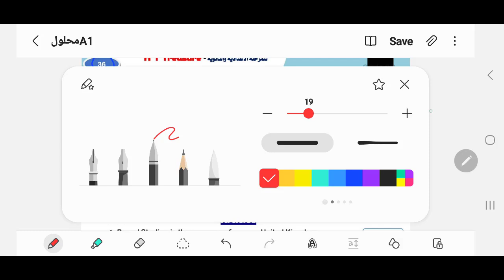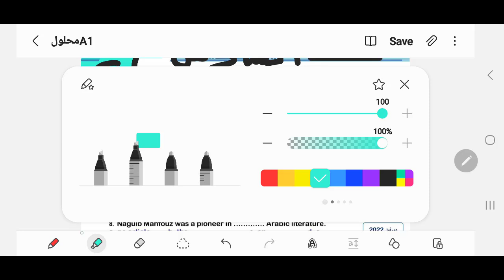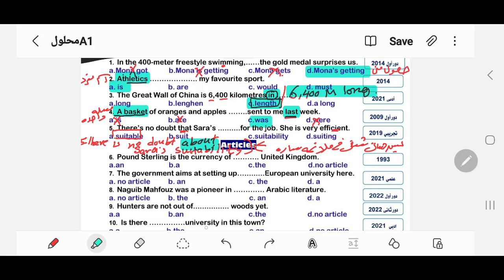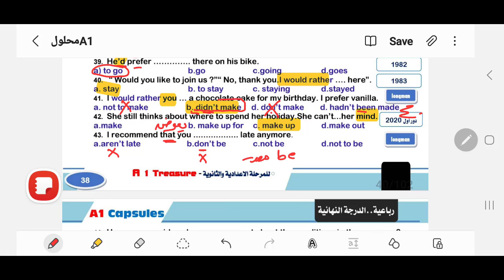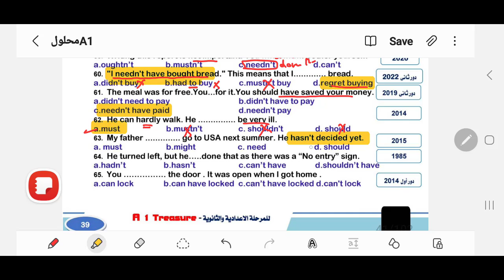الفيديو السادس | A1 capsules | ليلة امتحان اللغة الانجليزية 2023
مراجعات ليالي امتحان اللغة الانجليزية للصف الثالث الثانوي
 A1 السابع

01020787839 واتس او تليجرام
جروب التليجرام المجاني الخاص بنا